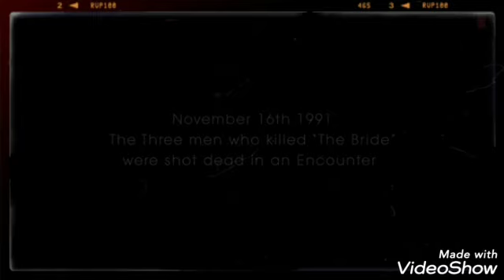loot gaye hum teri mohabbat me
emraan hashmi new flim lut gaye hum teri mohame